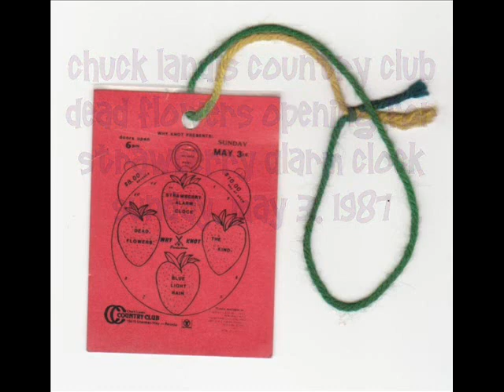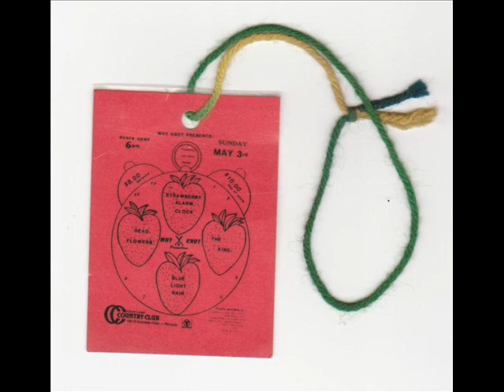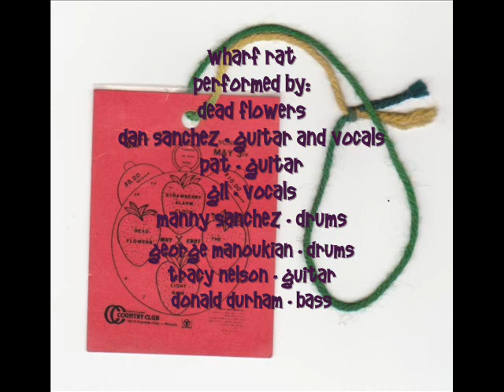Grateful Dead - Wharf Rat by Dead Flowers, cover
Live performance at The Chuck Landis County Club, Reseda, California, May 3, 1987, opening act for Strawberry Alarm Clock with The Purple Turtles and The Kind.